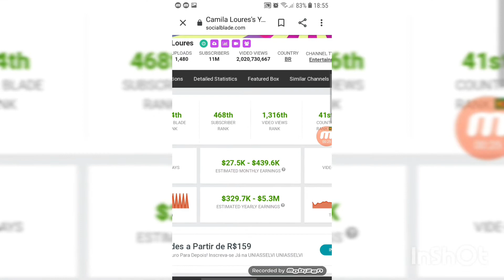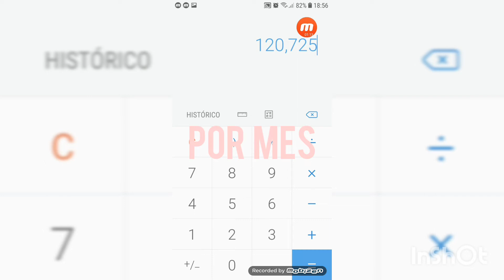Quanto Camila Loures ganha por mês no YouTube!